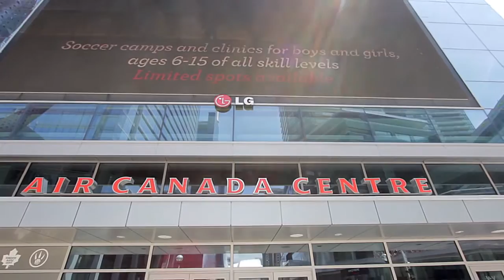65 Bremner Blvd - Suite 4110, Toronto